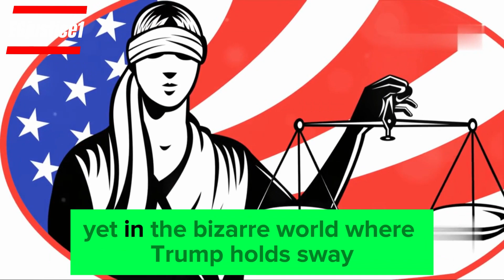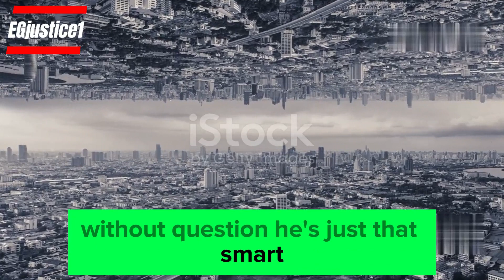Trump Diapers, Felonies, and the MAGA Miracle: When Up is Down and Wrong is Right